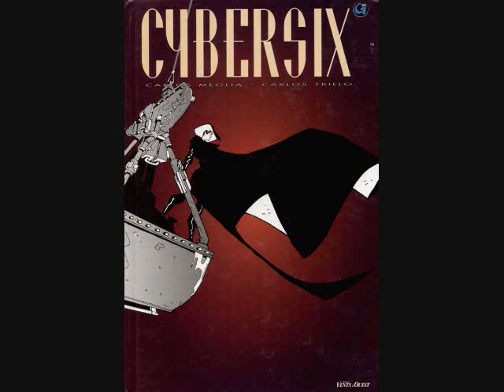Cybersix Comic Vol 1 Chp 9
Cybersix comic volume 1 chapter 9.

Description: Cybersix spots a surrounded Techno, guessing he was disobedient and sympathizes with him, only to find out something almost too late.

Note: I do not own nor have I translated these comics, they are unofficial  fan translations. I have simply downloaded the comics and put them up here on YouTube for easy viewing.
Cybersix was written by Carlos Trillo and drawn by Carlos Meglia.
Volume 1 Chapters 1-7 were translated by Zannen who has discontinued. Chapters 8 and onwards are translated by PharmaDan.

Warning: This comic is not intended for a young audience. Contains scenes of violence, nudity, and mature themes.